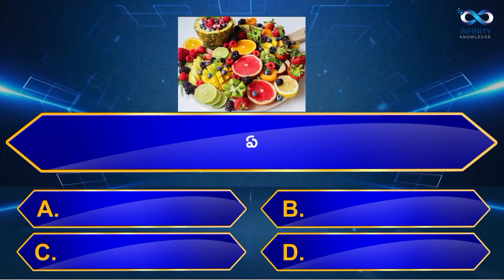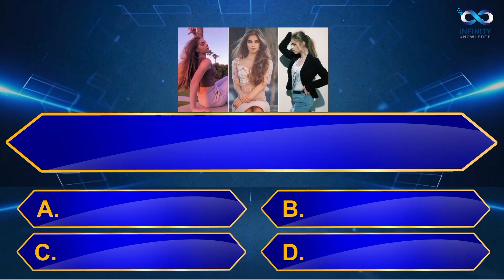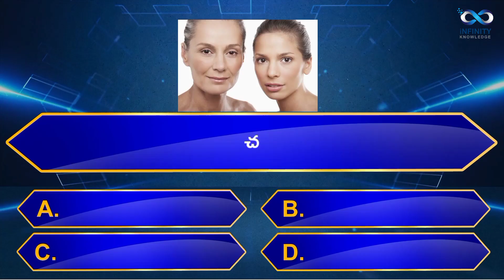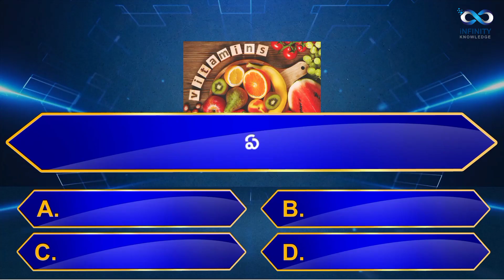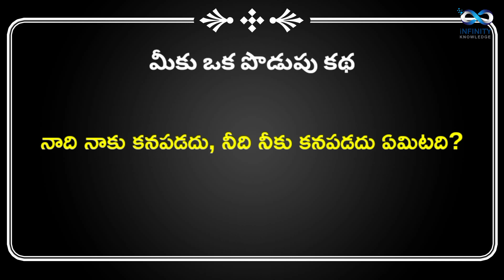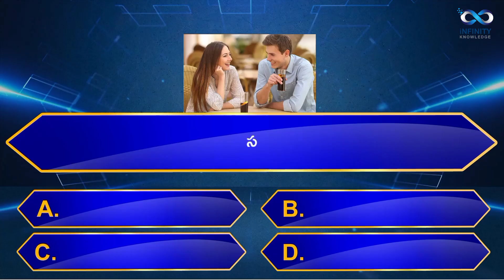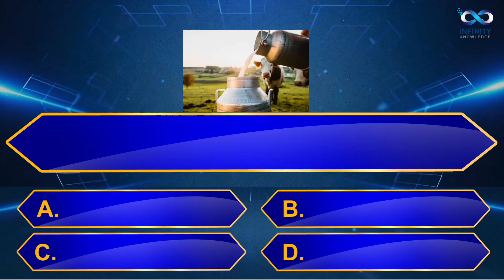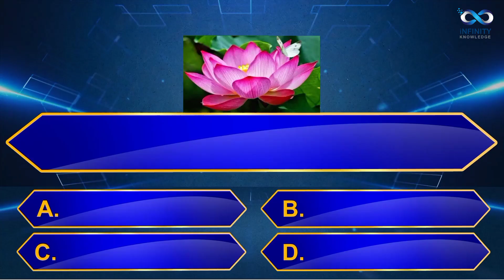Interesting Questions In Telugu I| Episode-72 || Unknown Facts || GeneralKnowledge ||Telugu Quiz